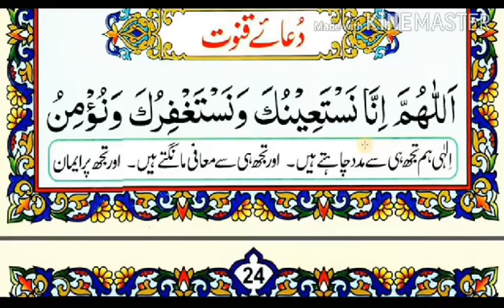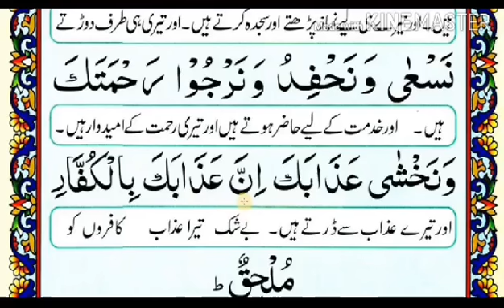BEST DOWA OF RAMADAN